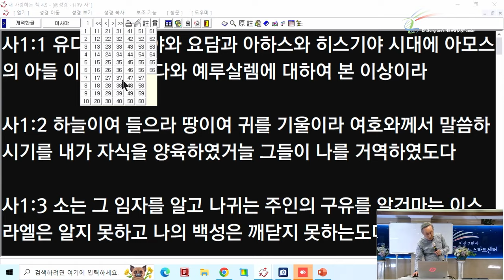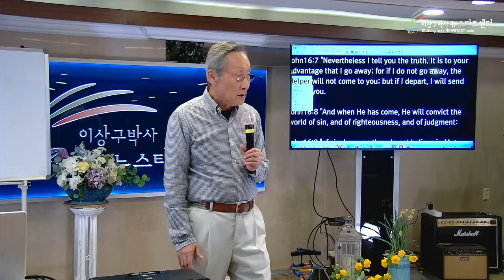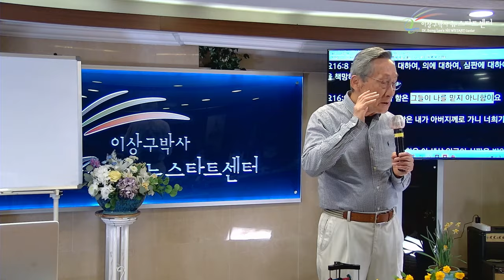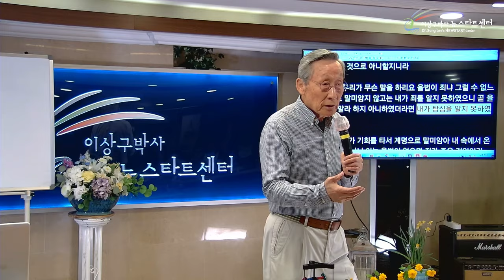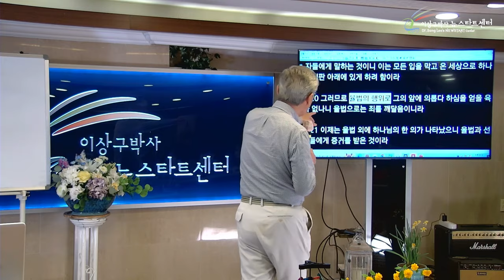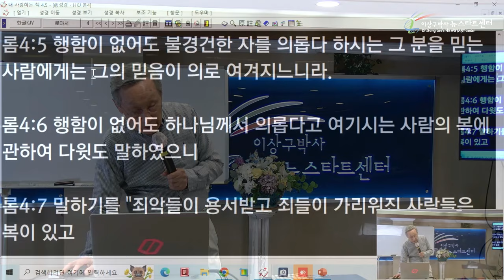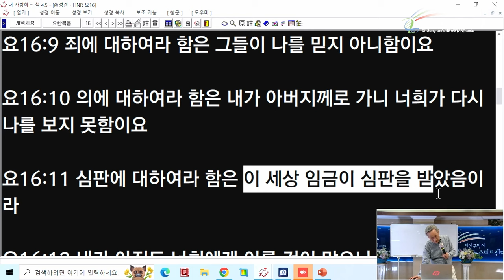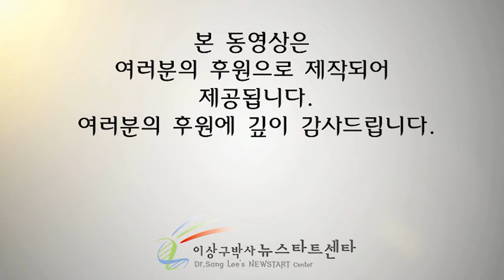[뉴스타트 성경강의] ‘거듭남’이란? (3)